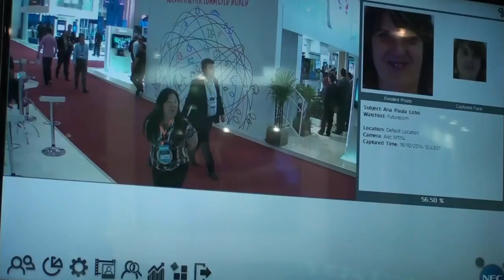NEC traz solução de reconhecimento facial para o Brasil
Companhia aproveitou o Futurecom 2014, realizado de 13 a 16 de outubro, em São Paulo, para apresentar a solução NeoFace no Brasil.Na Ásia, essa solução, explica Luiz Dudek, da NEC Brasil, já está difundida. Aqui, os alvos a serem conquistados são o Varejo e a segurança pública. Saiba como a Tecnologia pode ser um instrumento de segurança. Conheça o NeoFace.